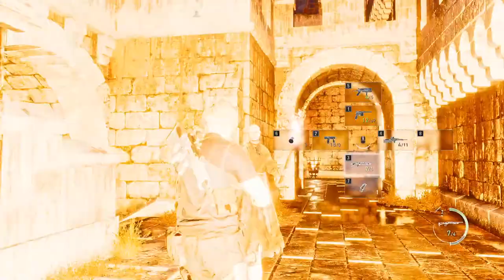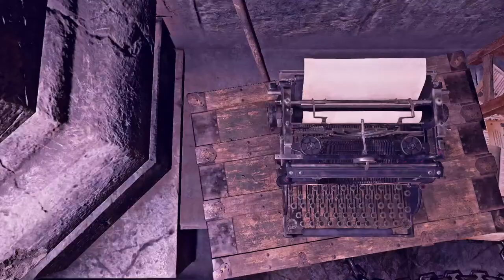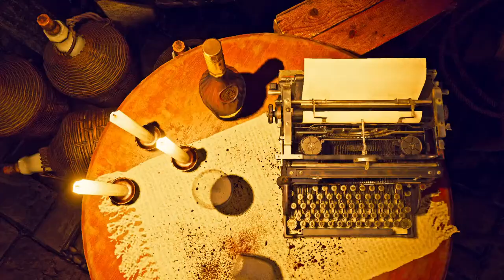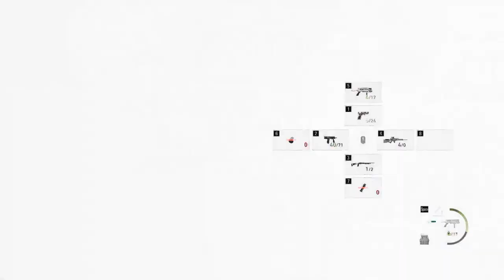🔴Resident Evil 4: Remake(HDR) #4 Haunted Castle Tamil LIVE!!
Channel Rules:
   ❌ Self-Promotion
   ❌ Bullying/Racism
   ❌ Swearing